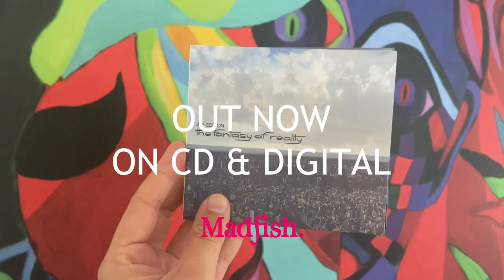Jeff Cotton - The Fantasy of Reality - Out Now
Jeff Cotton of Captain Beefheart and his Magic Band fame to release his first ever solo album - The Fantasy of Reality.

After playing guitar, lap steel and vocals with the legendary Captain Beefheart and his Magic Band, appearing on the ground breaking album Trout Mask Replica (under the pseudonym Antennae Jimmy Semens), as well as playing on Strictly Personal & Mirror Man, Cotton withdrew from the commercial music business for nearly 50 years. Using the island state of Hawaii as a home base, he emerges from his seclusion in 2022 with his first ever solo album; The Fantasy of Reality.

Whimsical, playful and tongue-in-cheek - Cotton delivers a psychedelic journey that will delight Beefheart devotees while bringing plenty of new ideas to the table across the sprawling 22 track, 66 minute runtime. Trout Mask Replica cover designer Cal Schenkel collaborates once again as he returns to contribute to the internal artwork of the album to continue the Captain Beefheart canon into the 2020s.

Across the decades, the Magic Band’s power and influence has only grown in might, and the cult following of 1969’s Trout Mask Replica still excites fans to this day, in part due to the mystery and enigma of members such as Antennae Jimmy Semens (aka Jeff Cotton). In 1967, Cotton was scoped by Don Van Vliet - Captain Beefheart himself, replacing Ry Cooder on guitar. He then went one to help craft some of Captain Beefheart and the Magic Band's most vibrant recordings and later contributed to the cult band MU.

Now blending together musical strands such as jazz, delta blues, Hawaiian and the avant-garde to create a melting pot of ideas, Cotton will astonish fans with his comeback.

The magic will continue on The Fantasy of Reality, available on CD via Madfish